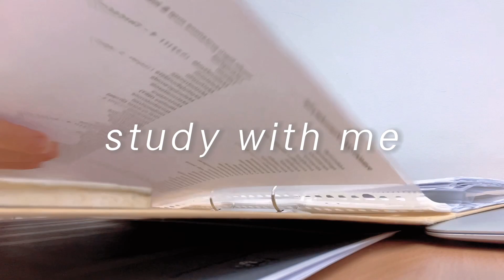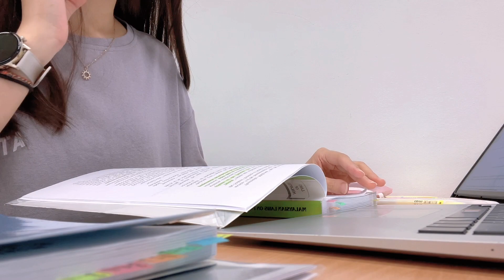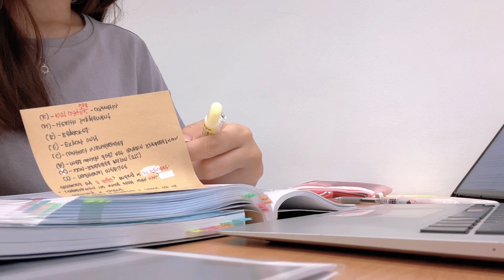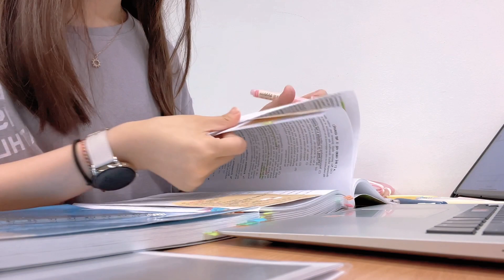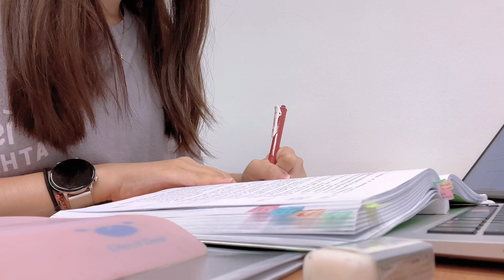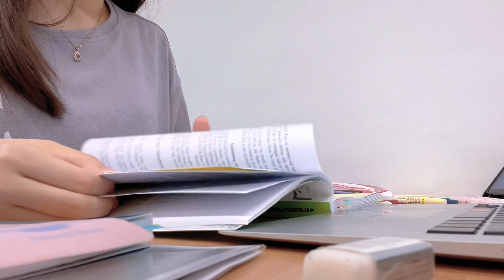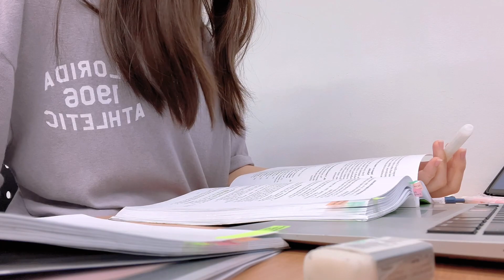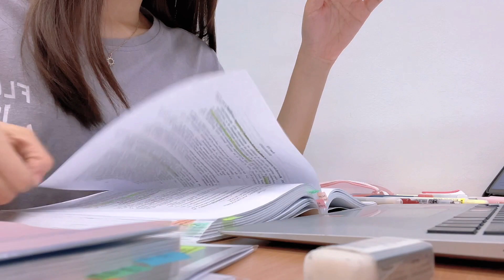study with me at the library (2 hours, real time, no music)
hellooo, thank you for the love for my latest video🥹🫶🏻here’s a 2-hour study with me video for those who needed motivation in their studies/work, keep going and you got this💪🏻remember to switch the video quality to 1080p when watching✨

faq🌷
📍: Malaysia
📖: Bachelor of Pharmacy (Honours)
📸: iPhone 13
✂️: 剪映